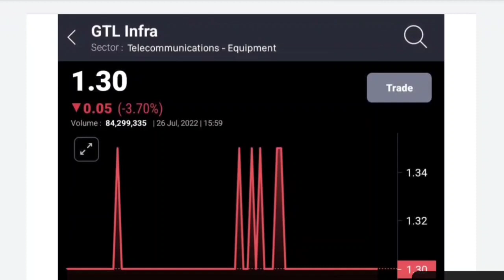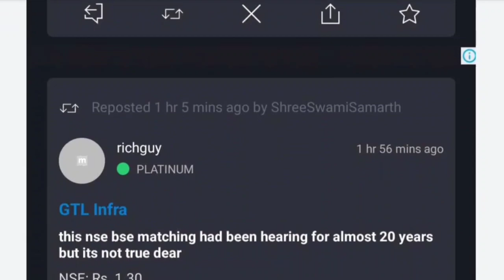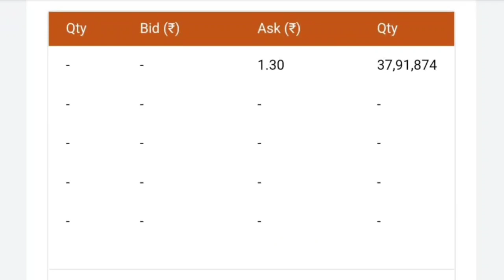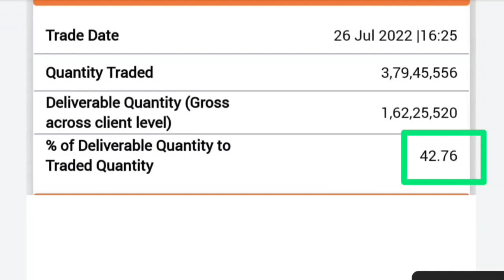😱 GTL INFRA 😱 High volume 😱 low delivery 😱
gtl infrastructure
Gtl infrastructure target
🔵GTL INFRA LATEST NEWS🔵GTL INFRA SHARE LATEST NEWS TODAY🔵GTL INFRA SHARE LATEST NEWS TODAY